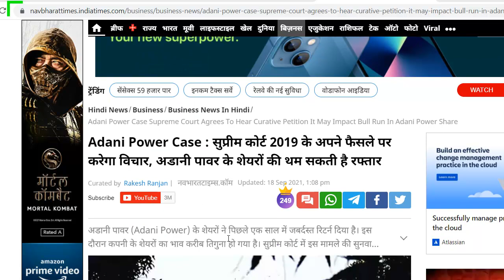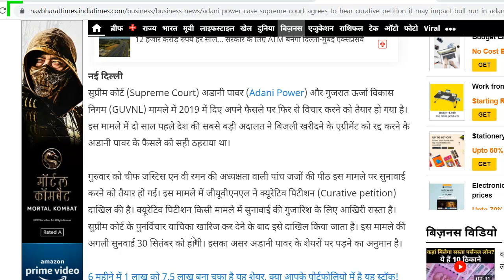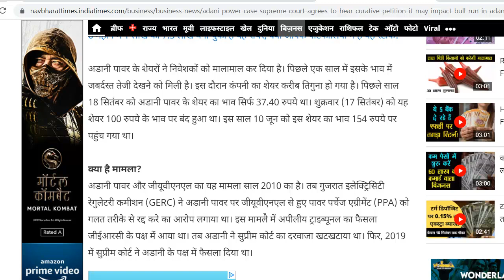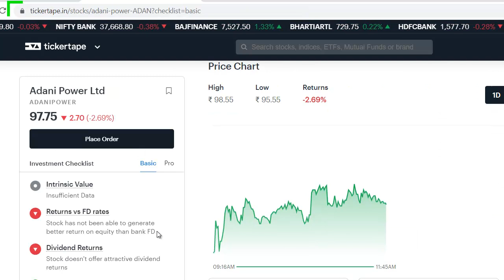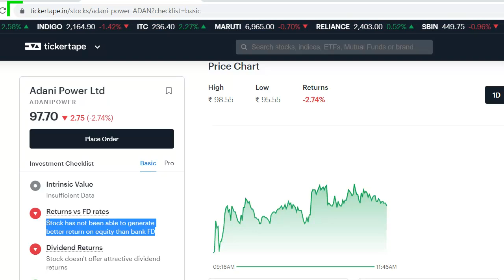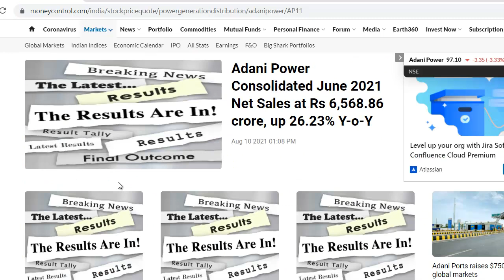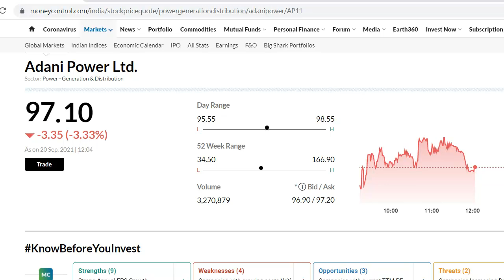Adani Power Latest News | Adani Power Share News | Adani Power Stock Update | Gautam Adani Share